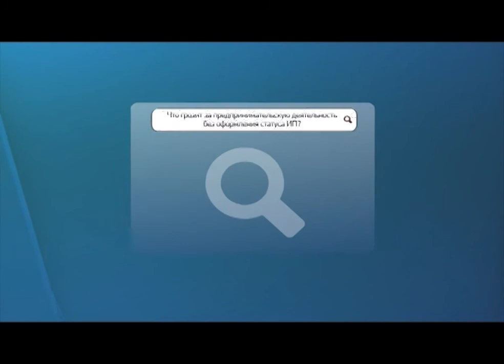Спрашивали отвечаем 2020 В43 Что грозит за предпринимательскую деятельность без оформления ИП?